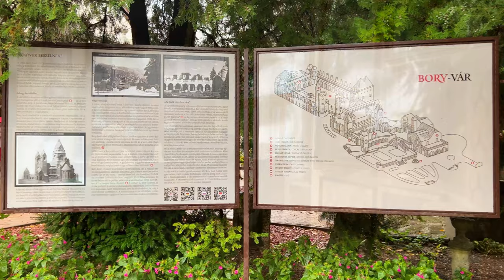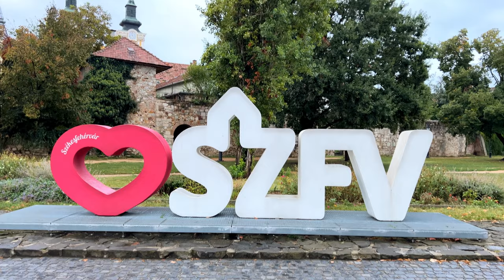Let’s take a look inside Bory Castle in Hungary! 🏰✨ (aesthetic video - no talking)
Let's take a look inside Bory Castle or Bory Var in Hungary. It's a hidden gem that makes a great day trip from Budapest!

One of Hungary’s hidden gems has to be the magical Bory Castle locally known as Bory-Var.

It looks like it’s been plucked from the pages of a fairytale with its turret towers, a myriad of statues and vibrant artwork.

The fortress tells stories of legendary heroes, timeless romances and the dynasties of the kings.

This castle was a passion project by sculptor Jenő Bory that took him decades to create by hand with his students. Today, it’s open as a tourist attraction.

You can easily visit this incredible place on a day trip from Budapest as it’s just an hour away by train.

The story of Bory Castle started in 1912 when Jenő Bory bought two acres of land in the Maria Valley near Székesfehérvár.

Bory was an architect, sculptor and professor at the Academy of Fine Arts at the Technical University in Budapest.

He started building a home there where we could spend summers with his family. However, as Bory was a sculptor, he couldn’t help but build his residence like he would a statue.

The artist in him couldn’t help expanding his passion project. Eventually, he decided to make his very own castle using quartz concrete in the spirit of “The Stones Speak”.

Bory started the work in 1923 with the help of his students, masons and close friends. He spent his life working on it until he died in 1959.

Every detail was inspired by legends, folktales, mythology and history. He dedicated much of his artwork to his wife, Ilona Komócsin, who painted as well and whom he loved very much.

In the end, he had built a castle from a fairytale. It had a dungeon, seven towers, thirty rooms, several workshops, formal gardens and hundreds of sculpted statues.

Today Bory-Var is known as the  “Castle of Heroes” and is open to the public as a tourist attraction.

It’s one of only two self-built castles in Hungary and features many of Bory’s statues, formal gardens and artwork in his studios. As well as creations from his family.

The place is still managed by Bory’s descendants and they help to maintain his legacy for everyone to enjoy. They also add modern artwork to the site as well.

Although most people are familiar with Buda Castle in Budapest. I would definitely make a visit to Bory-Var if you have the time.

It ended up being a highlight of my visit to Hungary and I wouldn’t hesitate to visit again. Make sure to visit in Hungary!

📍Bory Castle / Bory-var

📸 Filmed by me with my iPhone 13 Pro Max and Geralt the Tripod

Here are all the places you can find and support me 🧚🏻‍♀️🫶🏻